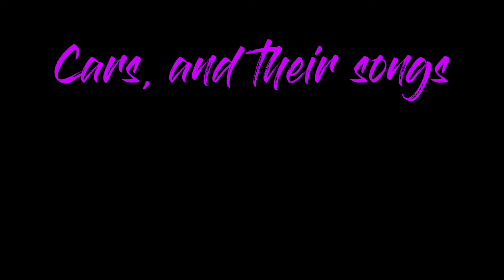Cars And Their songs (mazda)